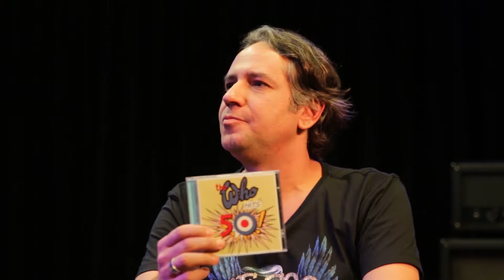São Paulo Trip, episódio 6 – As atrações do São Paulo Trip comentadas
A série de vídeos do São Paulo Trip traz como convidado para o sexto episódio o jornalista Luiz Cesar Pimentel. Ele comenta as atrações dessa incrível série de shows que fará a cidade tremer no próximo mês de setembro.

E como diz Pimentel: “Se você não tiver curiosidade de ver pelo menos uma banda de cada uma dessas noites, você está ouvindo música errado, não é possível”.